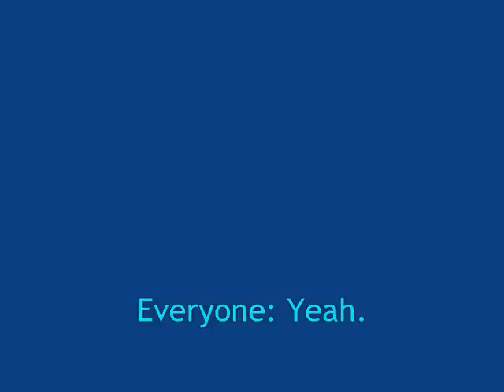Demi and Mitchel Story -Episode 59-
Hey this episode isn't so good.
I hope you still enjoy it
The next one should be better :)